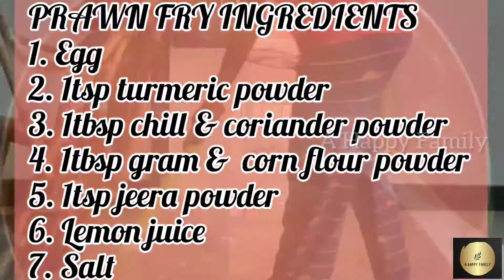DIML | Terrace plantation | prawn gravy recipe| prawn fry recipe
In this video,I have shown my terrace plantation and yummy prawn gravy and fry recipe.